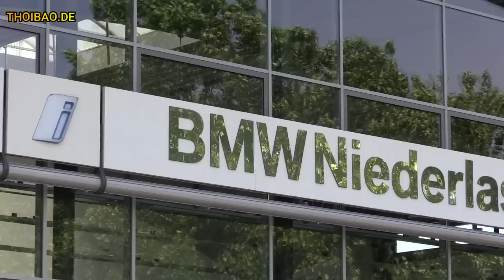4 giám đốc điều hành ra đi – Vinfast nguy cơ sắp phá sản?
4 giám đốc điều hành ra đi – Vinfast nguy cơ sắp phá sản!